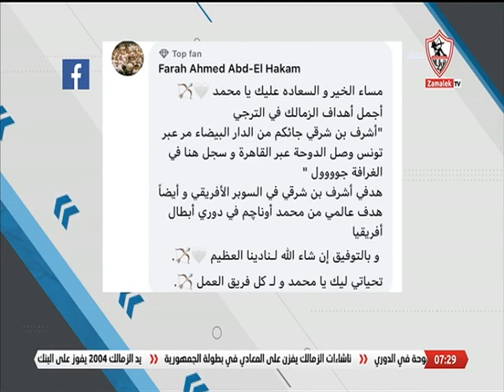الناقد الرياضي "صبحي عبد السلام" في ضيافة "محمد طارق أضا" 19-2-2023 - أخبارنا